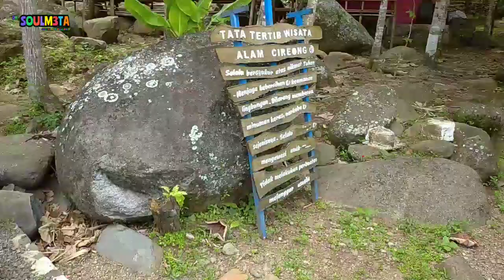Wisata Alam Cireong Gunung || Soulmeta Grup || Des 2021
Terima kasih kepada semua time dan kru juga para pendukung kami atas semua yang telah diberikannya, tidak lupa makasih juga atas jamuannya nasi liwet dan juga kebersamaannya. Bagi yang tidak disebutkan saya mohon maaf. Terima kasih.